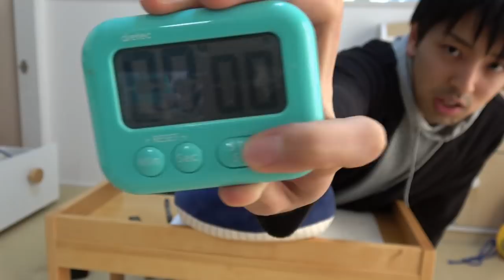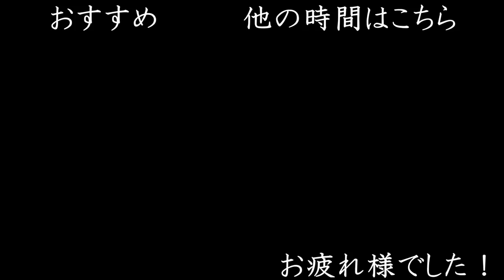【60分】いっしょに勉強しませんか？